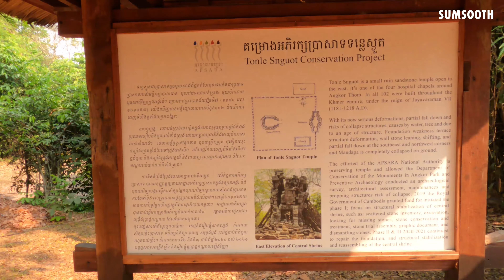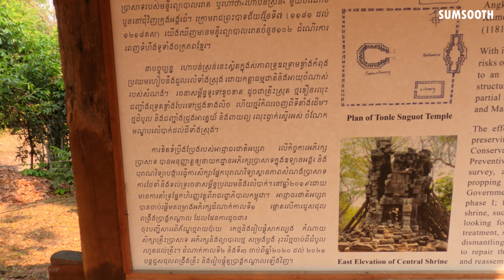4K Virtual Walking Tour, TONLE SNGUOT Temple, Life in Cambodia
Dear friends, please enjoy the video 4k virtual walking tour of Cambodia's temple Tonle Snguot.
Life In Cambodia.

This temple located in Angkor Area to the North of Angkor Thom Gate,  Siem Reap, Cambodia.

Best Wishes,